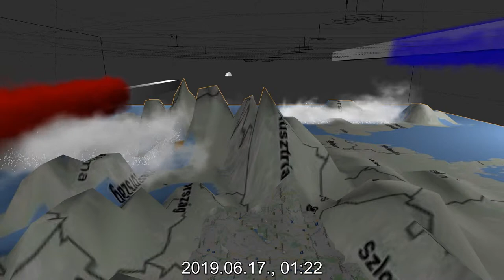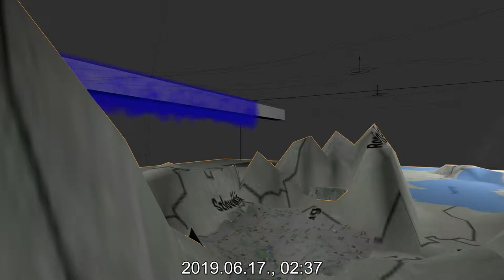17th June 2019 weather forecast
17th June 2019 weather forecast